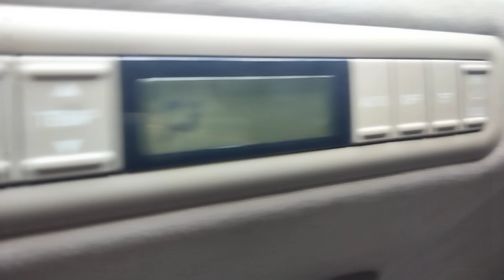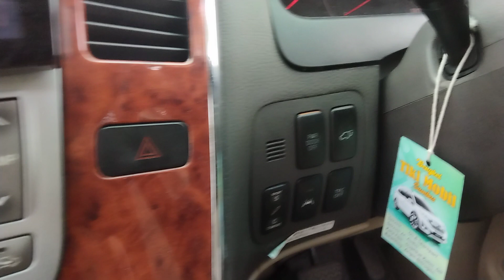Alphard V6 2005, Plat B, Surat Lengkap, 180jt Nego santai